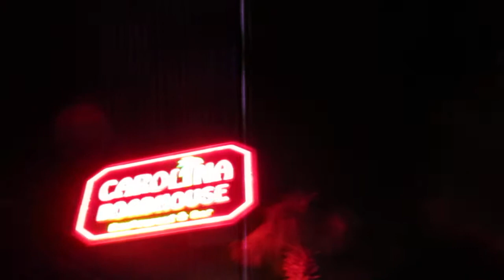Rib Eye Steak at Carolina Roadhouse -- Myrtle Beach SC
Carolina Roadhouse -- Myrtle Beach